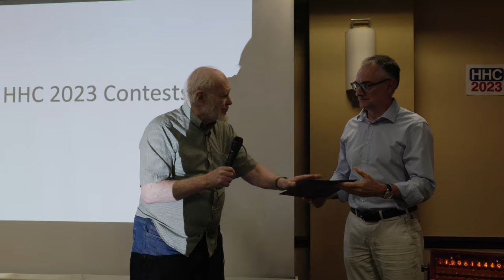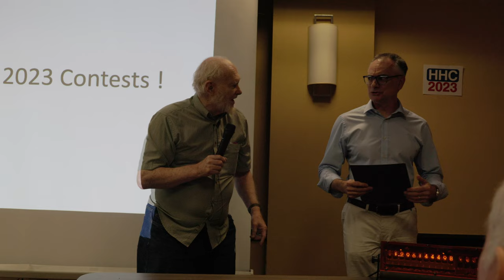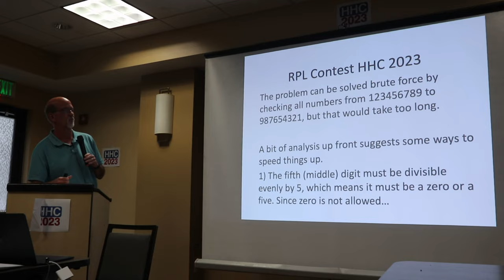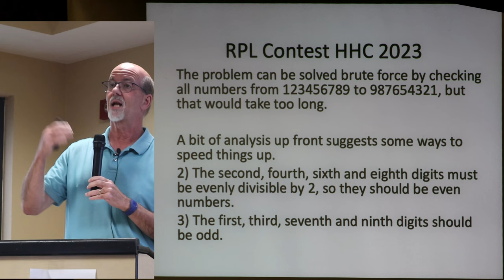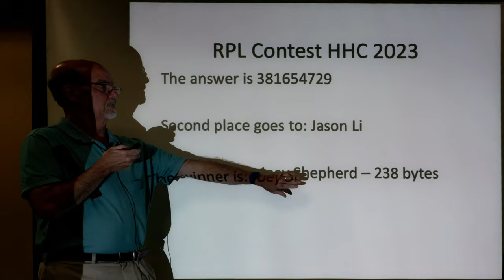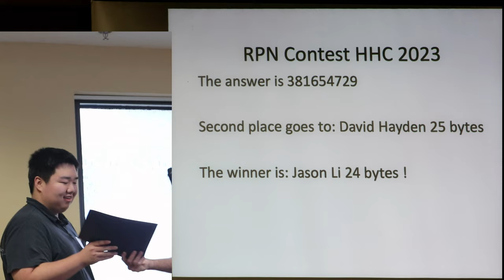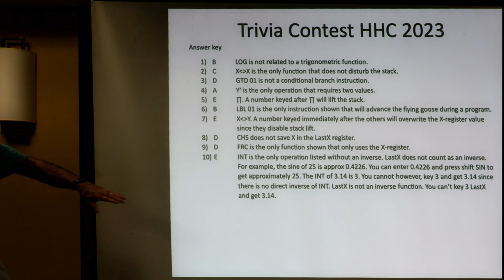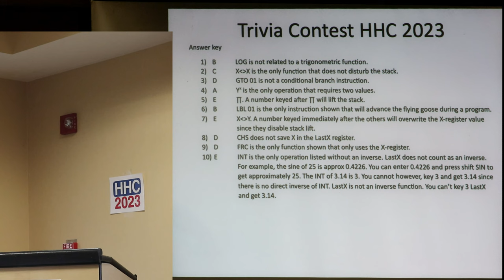HHC 2023: Contest Prize Winners (Richard Nelson and Gene Wright)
HHC 2023, October 7-8, 2023, Orlando, Florida: Richard Nelson announces the best speaker award and Gene Wright announces the winners of the RPN programming, RPL programming, and HP-41 trivia contests.